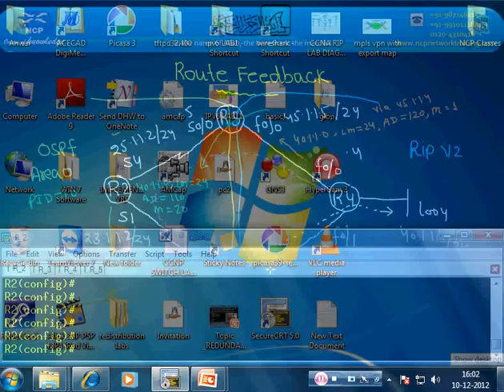OSPF Video Route Feedback Part 2@